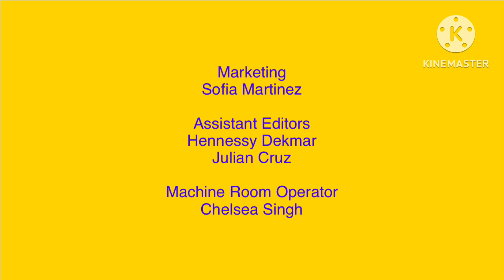Gu-Yi-Oh! Credits Season 1